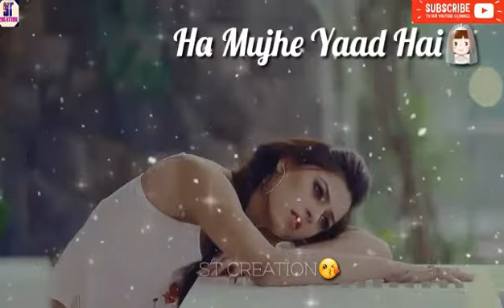Din Woh Bade Haseen The female version What's app status